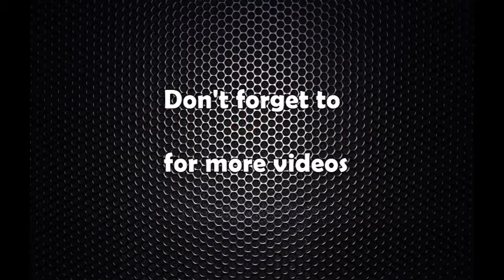सेनाद्धारा काठमाडौं निजगढ दु्रतमार्गको डिपीआर आफै बनाउन सुरु